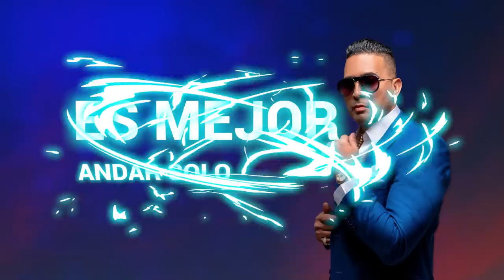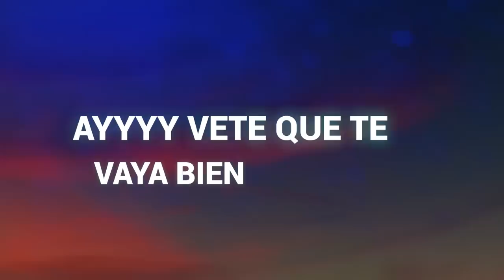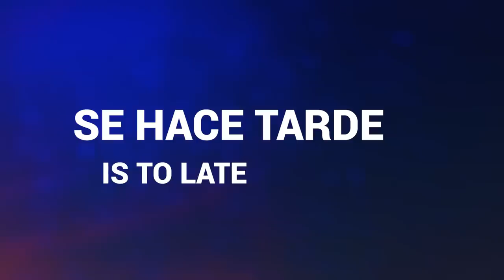Charlie Cruz - La Vida Da Vueltas | Video Lyric (Letra)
Charlie Cruz - La Vida Da Vueltas | Lyric Video (Letra)